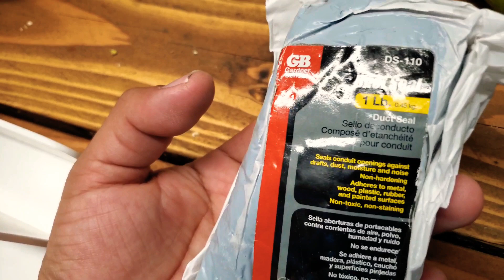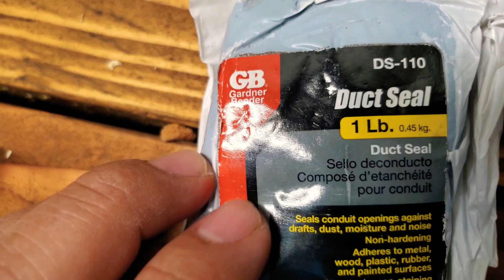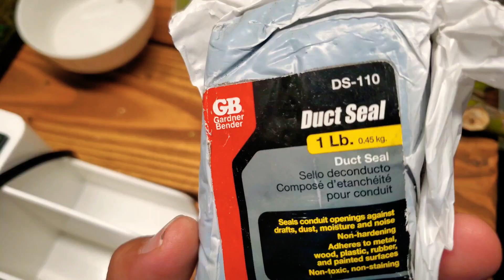Pasta selladora a bajo costo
En esta ocacion ago este video en base a la pregunta que me hiso el compañero Freddy Maldonado en otro de mis videos donde se alcansa a ver esta plastilina en algunos de los cortes que tiene mi arce japones.